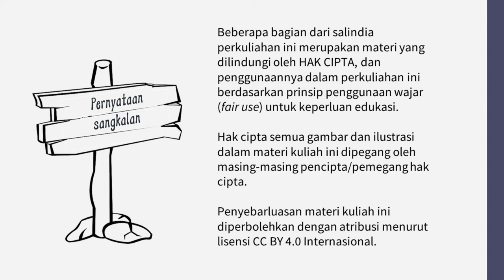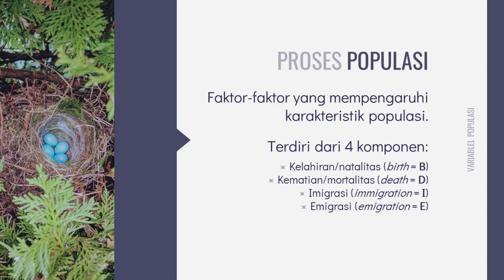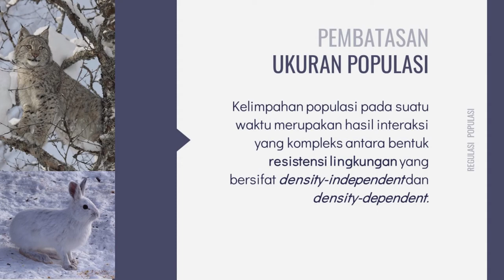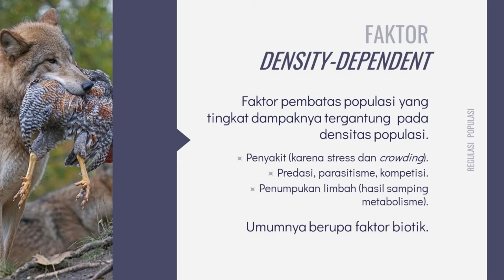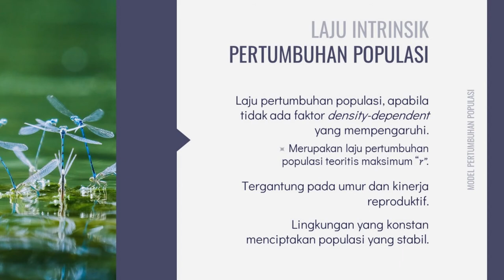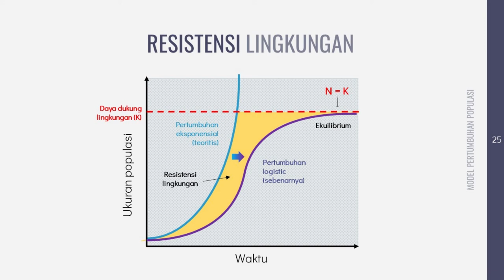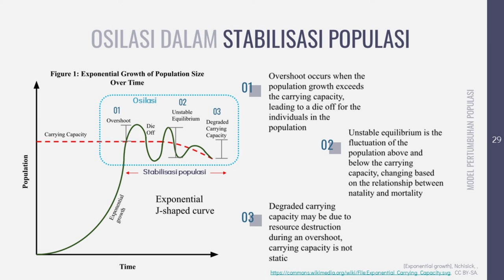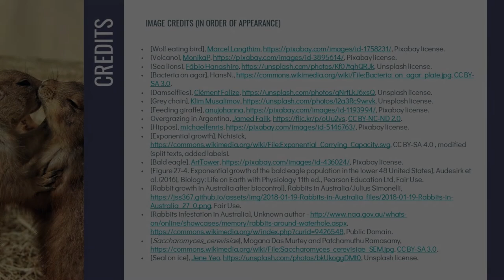Kuliah Ekologi Populasi: Dinamika Populasi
Ekologi Populasi Bagian 2: Dinamika populasi, proses-proses dalam populasi, model pertumbuhan populasi, osilasi populasi.

Video ini dilisensikan di bawah lisensi Creative Commons Atribusi 4.0 Internasional dengan atribusi kepada Lelly Marliana.

Population Ecology Part 2: Population dynamics, processes in populations, population growth models, population oscillations.